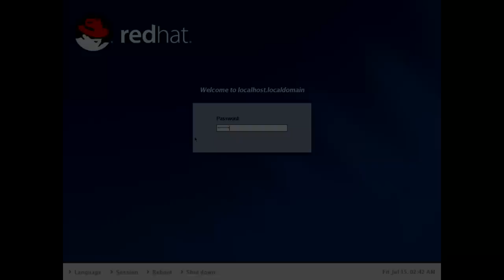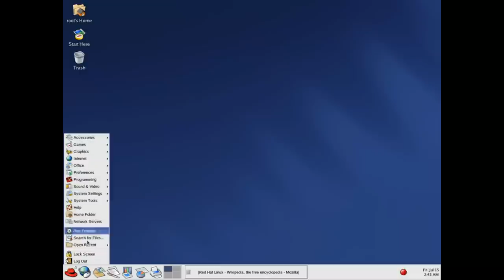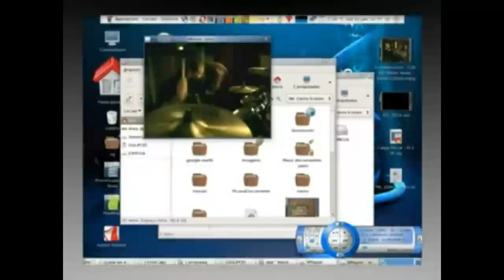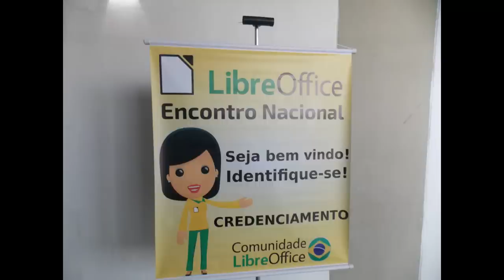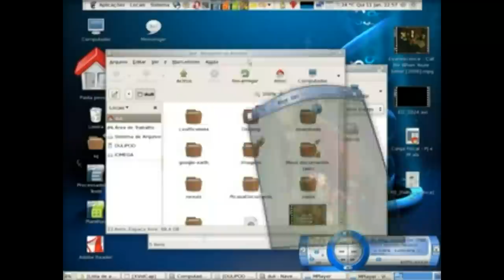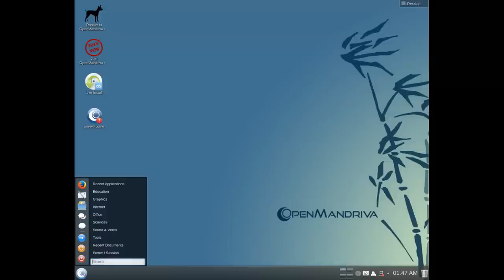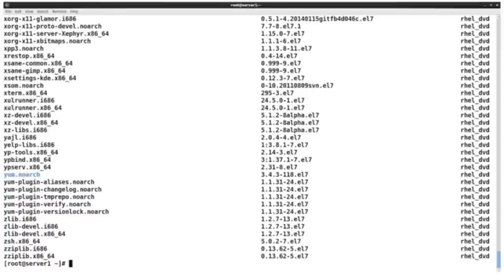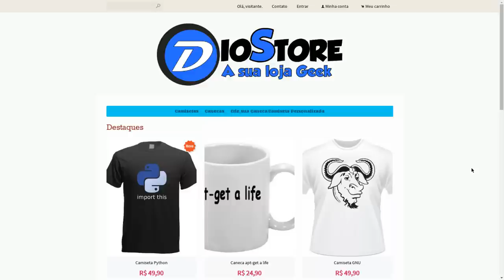Os vários sabores de Linux (Red Hat Linux)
Canal voltado ao ensino do sistema operacional Linux (ou GNU/Linux, conforme quiserem se referir ao sistema operacional).

Red Hat Brasil e Red Hat LATAM curtiram um Tweet em que você foi mencionado